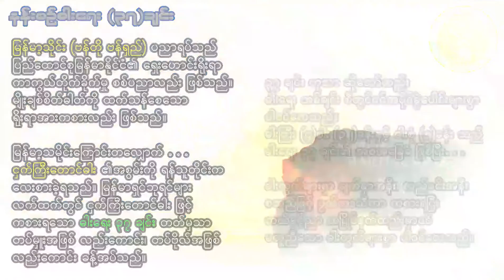Sword 37 Intro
နန်းစဉ် ဓါးရေး (၃၇)ချင်း (မိတ်ဆက်)
မြန်မာ့သိုင်း (ဗန်တို ဗန်ရှည်) ပညာရပ်သည် ပြည်ထောင်စု သမ္မတ မြန်မာနိုင်ငံတော်၏ ရှေးဟောင်းရိုးရာကာကွယ်တိုက်ခိုက်မှု စစ်ပညာလည်း ဖြစ်သည်။
မျိုးချစ်စိတ်ဓါတ်ကို ထက်သန်စေသော ရိုးရာအားကစားလည်း ဖြစ်လေသည်။

မြန်မာ့သမိုင်းကြောင်း တလျှောက်...
ငှက်ကြီးတောင်ဓါး ၏ အစွမ်းကို ရန်သူတိုင်းက လေးစားခဲ့ရသည်။
မြန်မာရှင်ဘုရင်များ လက်ထက်တွင် ငှက်ကြီးတောင်ဓါးဖြင့် ကစားရသော
ဓါးရေး ၃၇ ချင်း တတ်မှသာ တပ်မှူးအဖြစ် လည်းကောင်း၊
တပ်ဗိုလ်အဖြစ်လည်းကောင်း ခန့်အပ်သည်။

၃ရချင်း ဟုသာ ဆိုသော်လည်း
ဓါးရေး တစ်ချင်းစီတွင်ပင် အပိုဒ်ခွဲပေါင်း များစွာ ပါဝင်လေသည်။
ဓါးကြီး (၄)ပါး (၃၂)ခန်းနှင့် ဓါးစုံ (၅)ခန်းသည် ဓါးရေး ၃၇ ချင်း၏ အစအခြေခံဖြစ်ပြီး...

ဓါးကွက်များမှာ မျက်နှာအနီး၊ လည်ပင်းအနီး စသည်ဖြင့် ပွတ်ကာ သီကာ ကစားရပြီး ဘယ်နှင့်ညာ တပြိုင်နက်တည်းမှာပင် မတူညီသော ဓါးကွက်များစွာ ပါဝင်လေသည်။

ထို ဓါးရေး ၃၇ ချင်း အား အခြေခံမှစ၍ မြန်မာ့သိုင်း မှတ်စုများ အဖြစ် အားလပ်သောအချိန်များတွင် ဆက်လက်မှတ်တမ်းတင်သွားနိုင်ရန် ကြိုးစားပါဦးမည်။

လေးစားစွာဖြင့်.